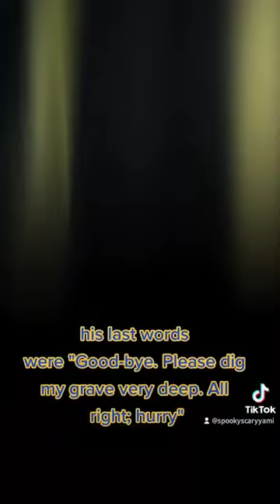Gruesome Moment When Hanging Execution Is NOT Carried Out As Planned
Know a death row prisoner you want me to make a video about?
Want to learn more about a particular death row inmate or life-in-prison case, let me know!